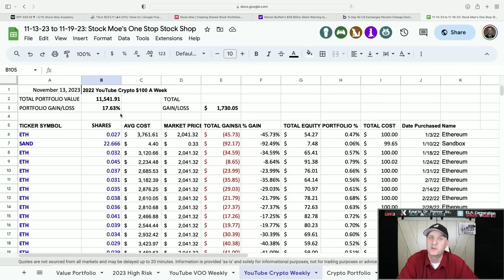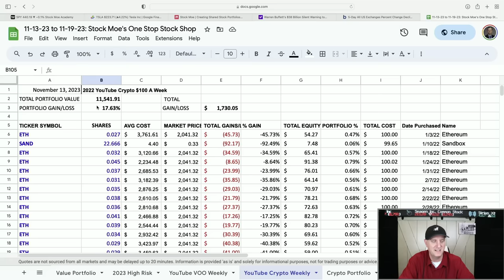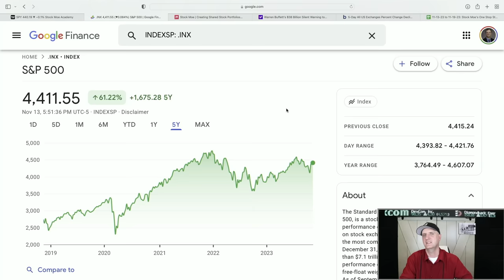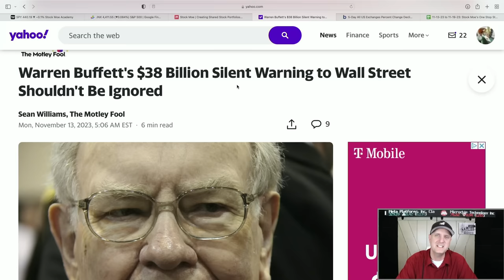🤑Monster BULL CYCLE Roaring Up? What You Need To KNOW Now!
🚀 *Australia!!! 5 FREE US STOCKS FOR ANY DEPOSIT!!  - Webull*
🚀 GET THE STOCK MOE TICKER TODAY!!!  Save 5% "StockMoe5" at checkout

3. 🚀 *M1 Finance (Easy Free $$$ Bonus)*

🤑Monster BULL CYCLE Roaring Up? What You Need To KNOW Now!  We take a look at the Tesla Stock Price prediction as well as the Apple stock price prediction and quite a few more.

Are you looking to invest in the stock market but unsure of which stocks to buy? Look no further! Sofi stock price prediction with the Google stock price prediction discussed. We go over the technical stock analysis for these growth stocks. The TMF stock price prediction and the TLT stock price prediction are discussed.